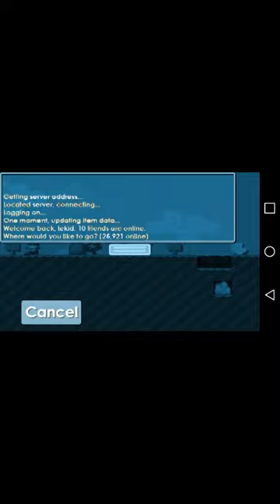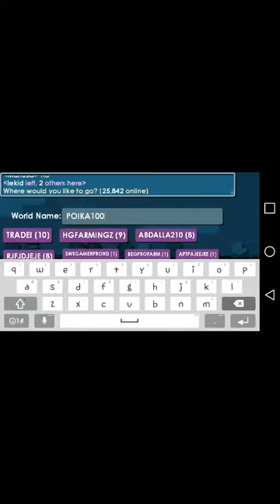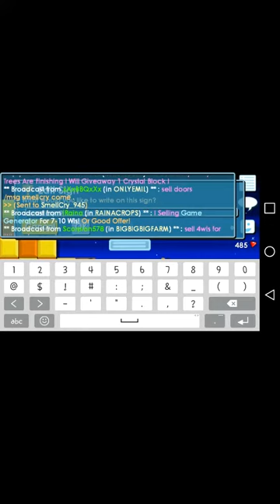Lekid found sccamer, 5boy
5 boy sccamed 3 dethspikes from smellcry_945